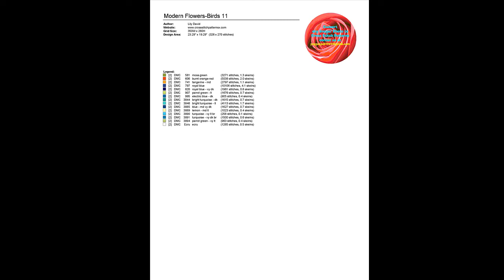Polish floral cross stitch pattern | Wycinanki modern cross stitch patterns 11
Download PDF Modern Cross Stitch Patterns 11 THIS IS NOT A KIT. No Floss or fabric are included. Purchase to download PDF chart patterns only. Large Easy to Read Charts, No need to enlarge, You can print them in any size you want
Design Area: 23.29 x 19.29 inches

You will download two versions of charts (patterns only not kites):
# Chart 3: Symbols Black and white